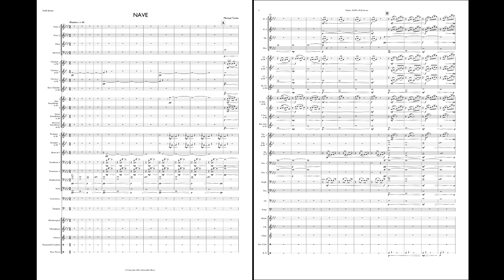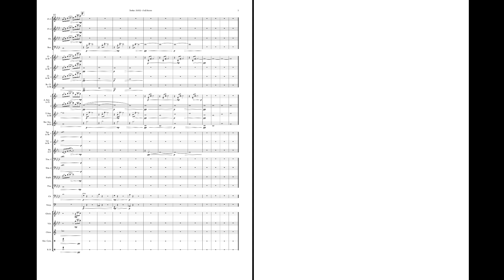Michael Torke: NAVE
Grade 3-3.5
Duration 3:29
Mood: relective;  pensive

Arrangement by composer, of NAVE, for piano (from "Sessions, 3 A.M.")